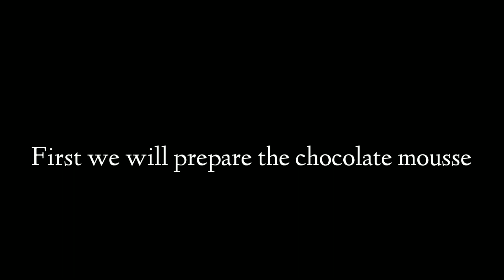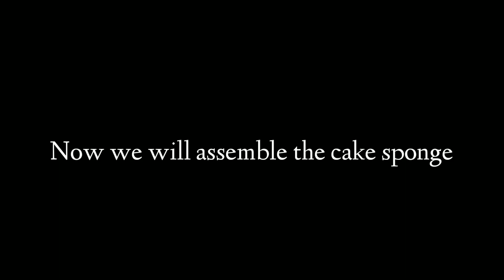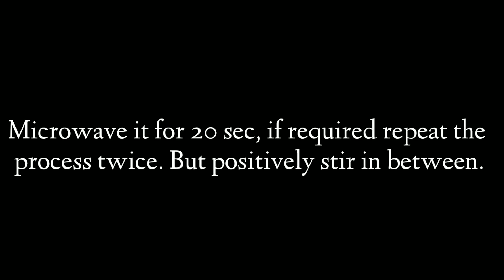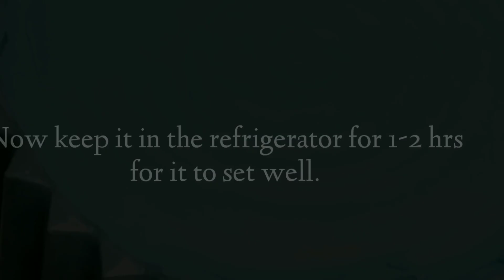Chocolate mousse cake | Origami Cake Tutorial | New Trend 2022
Hello and welcome back to my kitchen. On the off chance that you're searching for a work of art cake, in this week's cake beautifying instructional exercise I will tell you the best way to add this pleasant origami surface onto the side of your cakes.

A short time back I saw a photograph of an origami cake on the web and just needed to give it a shot myself. Throughout the course of recent weeks I have been trying it out, and I'm so eager to impart to you how to add this tomfoolery impact onto the side of your cakes. For this cake, I'm utilizing chocolate ganache shaded in these multiple tones.

origami
origami cake
textured cake
showstopper cake
ganache
ganache cake
coloring ganache
chocolate ganache
wedding cake
3D cake
cake
cake decorating
star cake
folded cake
cake template
using ganache
pink cake
origami pot cake
origami pattern
cake texture
cake effect
piping ganache
piping techniques
cakes for beginners
cake ideas
best cake ideas
buttercream cake
how to make a cake
smash cake
cake trends
chocolate cake
origami mould